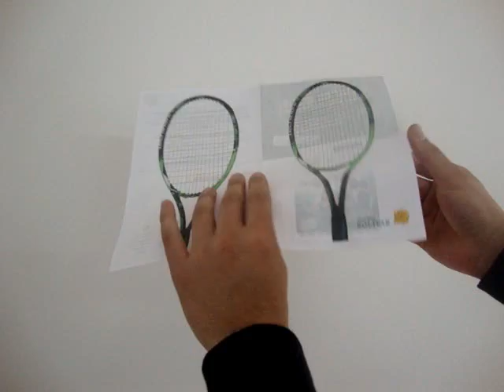AIR TENNIS PARA SEGUROS BOLÍVAR CHAMPIONS TOUR BOGOTÁ 2011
Air Tennis fue la idea desarrollada por heat Marketingemocional para las activaciones generando convocatoria al Champions Tour Bogotá 2011 con la marca Seguros Bolívar.

La banda sonora del video es la canción I Get Around de Beach Boys.